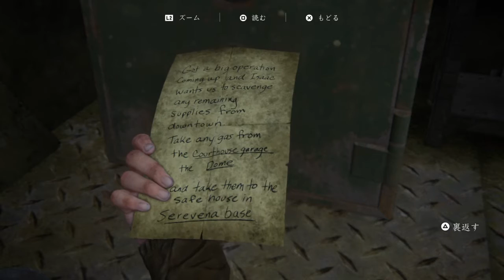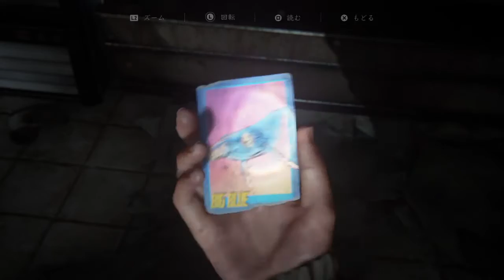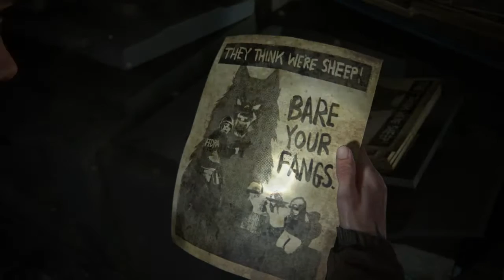The Last of Us® Part II_20200623160838